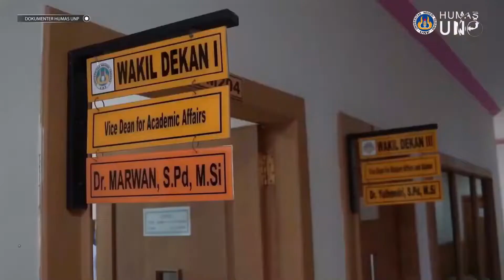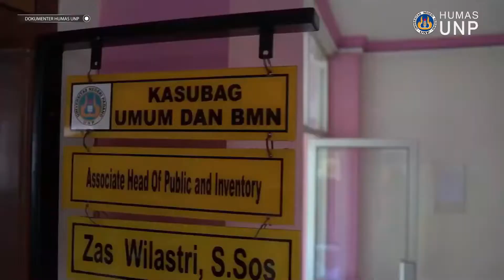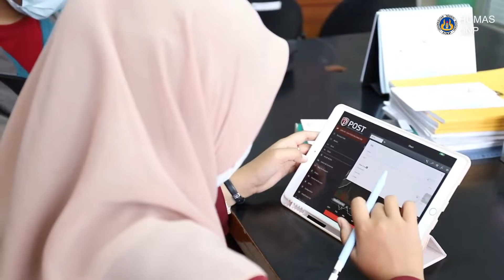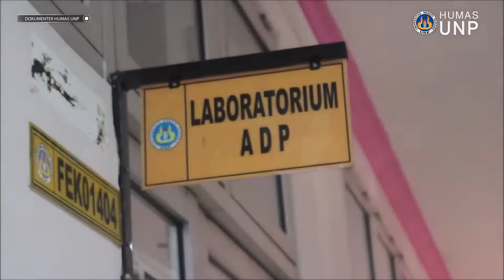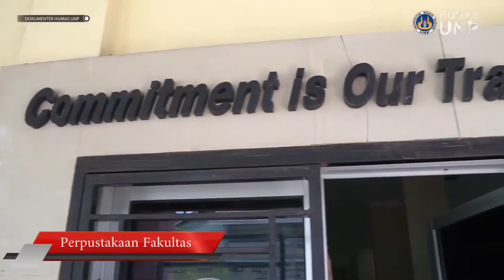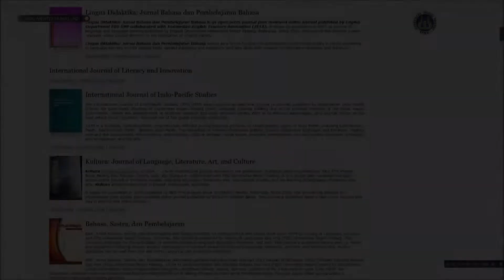Profil Fakultas Ekonomi UNP